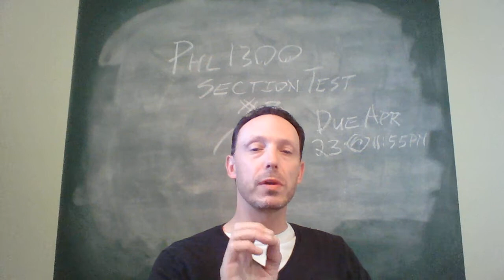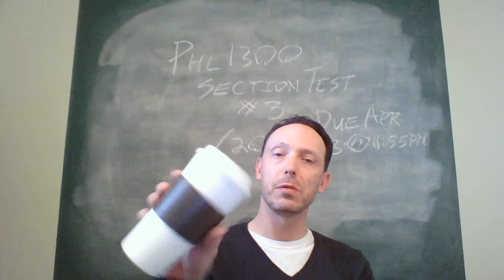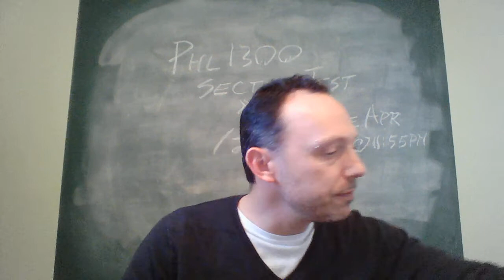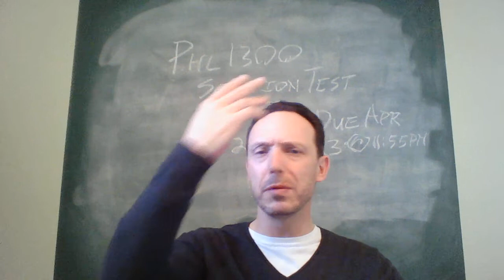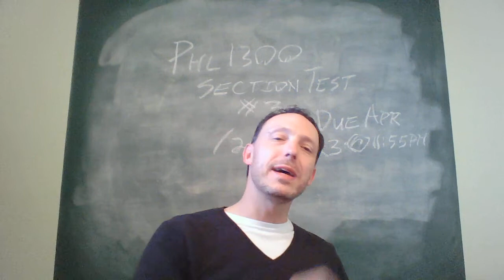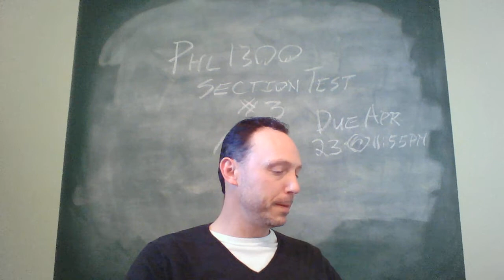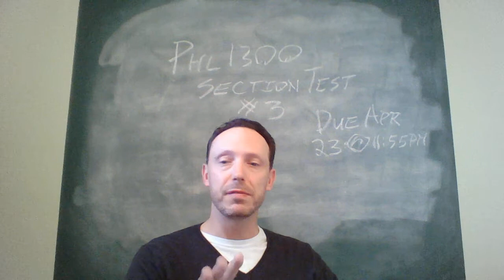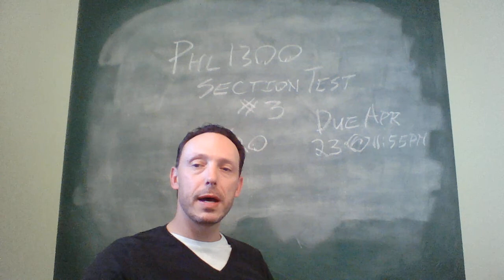PHL1300 test 3 video